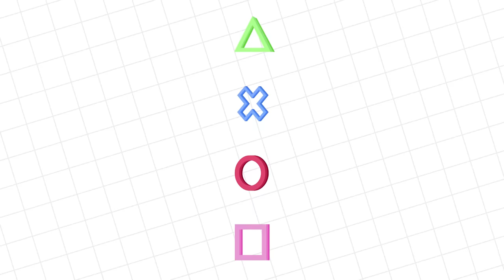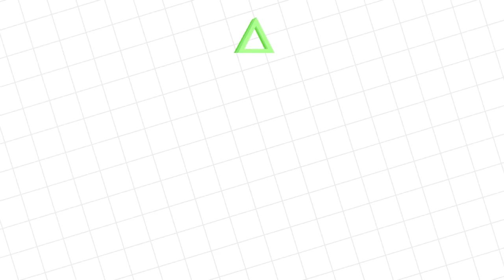WE FOUND SUPERHERO HIDEOUT in Roblox MAD CITY ! Ryan's Daddy fighting SUPERHEROS!